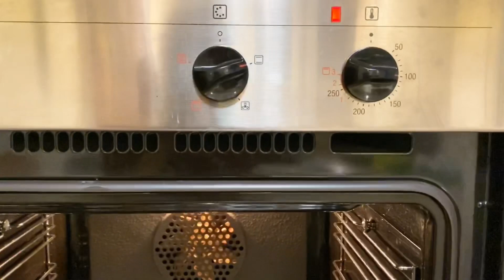ทำแคปหูหมู พร้อมวิธีทำละเอียด ทุกขั้นตอน How to make “ Crispy Pig Ears”. 21October2020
Ingredient ส่วนผสม
- Pig ears หูหมู
- Salt เกลือ
- Seasoning powder (chicken or Pork or Vegetable) ผงปรุงรส ไก่ หรือ หมู หรือ เห็ด
- Cooking oil น้ำมันสำหรับทอด
- All purpose flour แป้งอเนกประสงค์สำหรับนวดเพื่อลดกลิ่นเหม็น